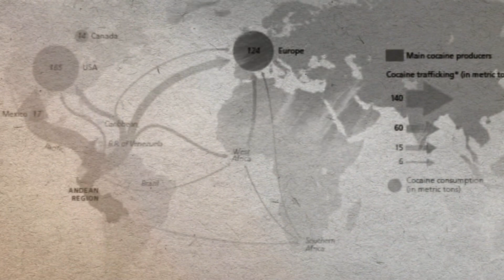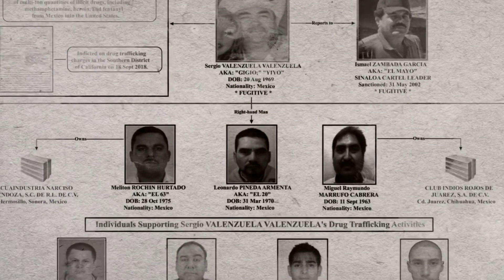El Chapo and The Most Dangerous Cartel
Joaquin Archivaldo Guzmán Loera was born on April 4, 1957. He is a Mexican former drug lord and a former leader within the Sinaloa Cartel, an international crime syndicate. He is commonly known as "El Chapo" ('Shorty' in Mexican Spanish, pronounced because of his 5 ft 6 in stature). El Chapo was given this nickname because of his short stature. It is generally agreed that he was one of the most influential drug traffickers in the history of the world.